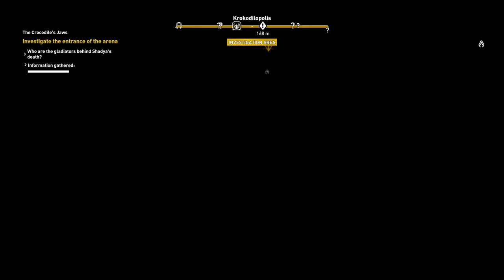Assassin's Creed Origins Gameplay Part 7 (2020 HD 60PFS)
Assassin's Creed Origins is an action-adventure video game developed by Ubisoft Montreal and published by Ubisoft. It is the tenth major instalment in the Assassin's Creed series and the successor to the 2015's. Assassin's Creed Origins The story follows a Medjay named Bayek and explores the origins of the centuries-long conflict between the Hidden Ones—forerunners to the Brotherhood of Assassins—who fight for peace by promoting liberty, and The Order of the Ancients—forerunners to the Templar Order—who desire peace through the forced imposition of order. Assassin's Creed Origins

Assassin's Creed Origins received positive reviews from critics, with many calling it an improvement over previous entries, who praised the story, characters, voice acting, reworked game play-systems, immersive world of Egypt, historical accuracy and the visuals while criticizing some of the pacing and technical issues. Assassin's Creed Origins has sold over ten million units worldwide. It was followed by Assassin's Creed Odyssey, which takes place in Classical Greece and was released on October 5, 2018. Assassin's Creed Origins

Assassin's Creed Origins is an action-adventure stealth game played from a third-person perspective. Assassin's Creed Origins players complete quests—linear scenarios with set objectives—to progress through the story, earn experience points, and acquire new skills. Assassin's Creed Origins Outside of quests, the player can freely roam the open world environment on foot, horseback, camel-back, horse-drawn vehicles or boat to explore locations, complete optional side-quests and unlock weapons. Assassin's Creed Origins

Assassin's Creed Origins also features revised combat mechanics. Previous titles in the Assassin's Creed series used a "paired animation system" whereby the player character would engage with an enemy and combat would be dictated by a series of predetermined animations based on player inputs and scripted AI movements. Origins move to a "hit-box system". When the player wields a weapon, they will strike at whatever is in range, allowing them to hit enemies directly, injure individual body parts, and creating the possibility of missing an enemy entirely. Complementing this is the way weapons fall into different categories and are rated on their damage dealt, speed and range. Enemies will be drawn from several basic archetypes that use a variety of tactics in combat which, combined with the hit-box system, will require the player to learn the attributes of individual weapons and tailor their playing style to succeed in combat. As enemy combat is also dictated by the hit-box system, the player has been equipped with a shield and needs to balance their offensive and defensive capabilities. Locations within the game world are designed to enable the player to choose their playing style by offering stealth and open combat as equally-viable choices for completing objectives. Assassin's Creed Origins

Assassin's Creed Origins introduces an arena-based combat system where the player fights waves of increasingly difficult combinations of enemies culminating in a boss fight While the introduction to the arena is incorporated into the main story, the arena mode stands alone from the wider narrative. Assassin's Creed Origins world features several arenas, with a variety of enemy combinations and unique bosses not found in the game world. The player is able to unlock additional weapons and equipment by completing arena fights. Assassin's Creed Origins